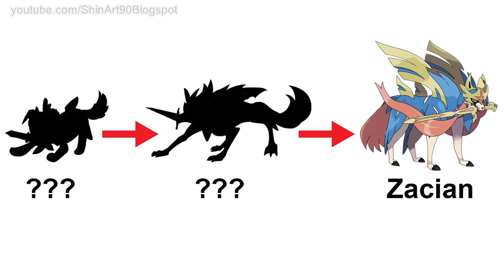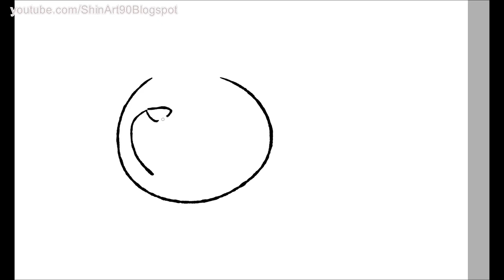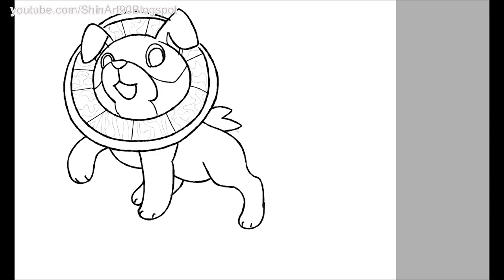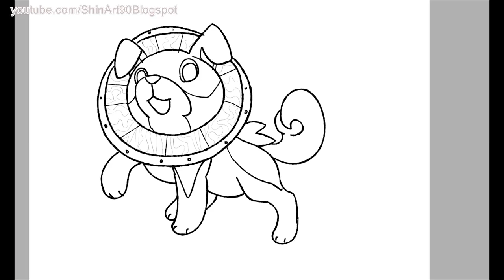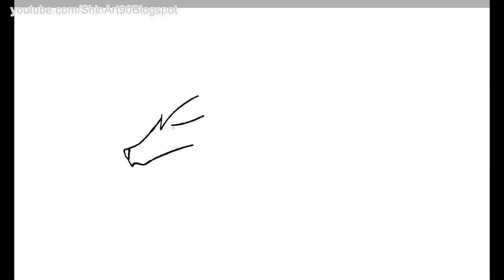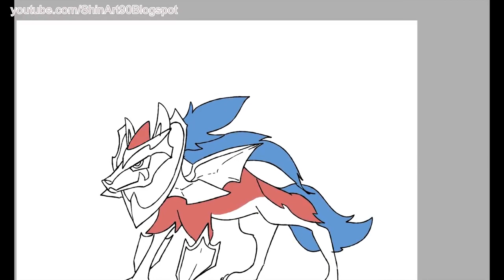The Evolution Of Legendary Pokémon Zacian And Zamazenta - Sword And Shield.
The Evolution Of Legendary Pokémon  Zacian And Zamazenta ( Fanart)